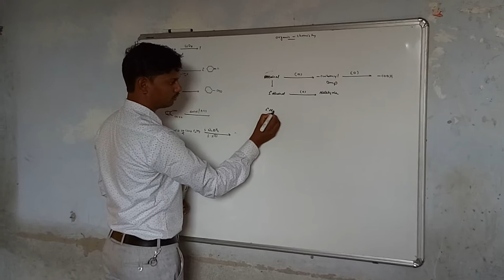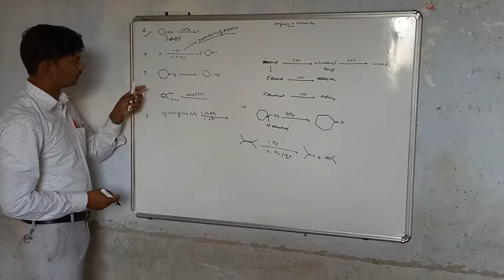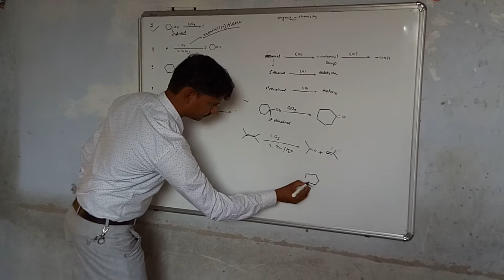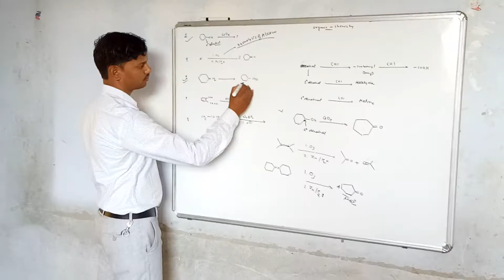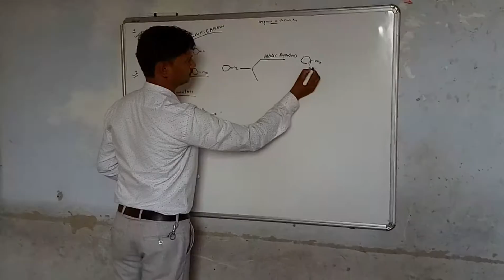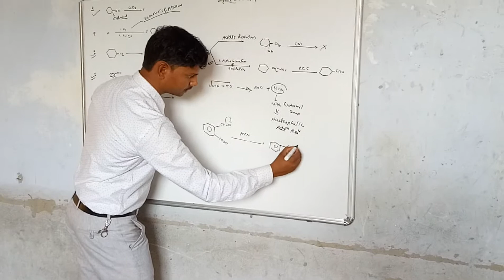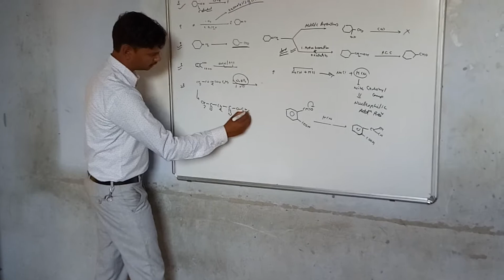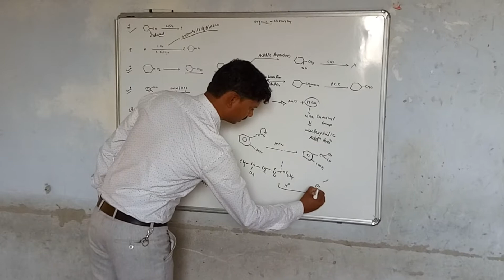Carbonyl compound ncert problems by ARJUN Sir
Class12 chemistry part 2nd Text book problems page no. 379